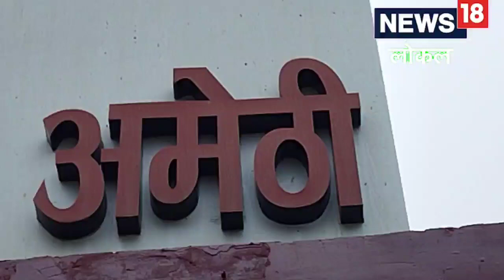Amethi News : आवारा पशुओं से किसान परेशान, पिछड़ रही खेती, जानिए अमेठी के किसानों की समस्या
आदित्य कृष्ण/अमेठी. इसे विभागीय लापरवाही कहें या जिम्मेदारों की उदासीनता लेकिन बात सोलह आने सच है किसान को भले ही देश का अन्नदाता कहा जाता हो लेकिन अमेठी का किसान बेहद परेशान है. यहां जनपद में आवारा पशु किसानों के लिए सिरदर्द बने हैं. कई बार की शिकायत के बावजूद भी आवारा पशुओं की समस्या से निजात नहीं मिल रही है. ऐसे किसानों को बेहद परेशानी का सामना करना पड़ता है.

अमेठी जनपद में वर्तमान समय में किसान धान की फसल तैयार करने के लिए खेतों में बेरन तैयार कर रहे हैं. ऐसे में किसानों की वेरन नहीं बच पा रही है. भारी-भरकम तामझाम के बाद भी किसानों को सिर्फ और सिर्फ मायूसी के आंसू बहाने पड़ रहे है. किसान कि सभी व्यवस्थाओं के बावजूद भी आवारा पशु खेतों में घुस जाते हैं और बेरन को नष्ट कर दे रहे हैं. हर सीजन की फसल के दौरान आवारा पशु किसानों के लिए बड़ी समस्या बनकर सामने आ रहे हैं. गांव में बनी गौशाला भी अव्यवस्थाओं का शिकार है. गौशाला में भी आवारा पशुओं को विभाग द्वारा पहुंचाने का दावा सिर्फ और सिर्फ हवा हवाई है.

किसानों की सुनिए
अमेठी ब्लाक के रहने वाले किसान राम हरख ने कहा कि आवारा पशुओं से बहुत बड़ी समस्या है. शिकायत के बावजूद भी इन्हें ना तो पकड़ा जाता है ना उनके लिए कोई ठोस कदम उठाए जाते हैं. जब हम सब गौशाला में आवारा पशु ले जाते हैं तो हम सब से पैसों की डिमांड की जाती है. कई बार इसके लिए शिकायत की गई लेकिन उसके बाद भी समस्या का निदान नहीं हो रहा.

जिम्मेदारों ने किया किनारा
वहीं बड़ी समस्या पर जब मुख्य पशु चिकित्सा अधिकारी से बात करने की कोशिश की गई तो उन्होंने कैमरे पर बोलने से इंकार कर दिया. उनका कहना है कि आवारा पशु को लेकर लगातार कार्रवाई की जा रही है. यदि कहीं कोई समस्या है तो किसान संबंधित गांव से लिखित शिकायत विभाग को दे. विभागसमस्या का निस्तारण करेगा.